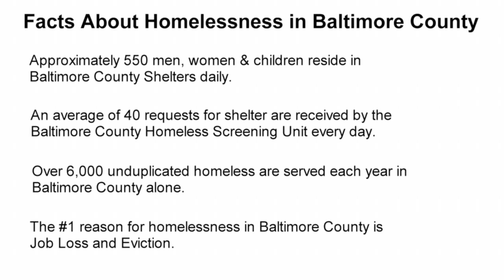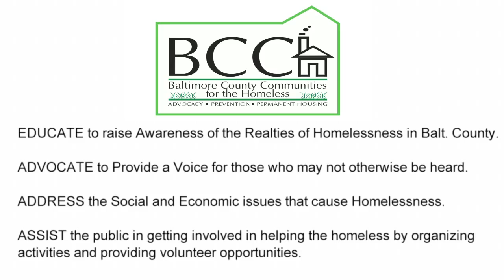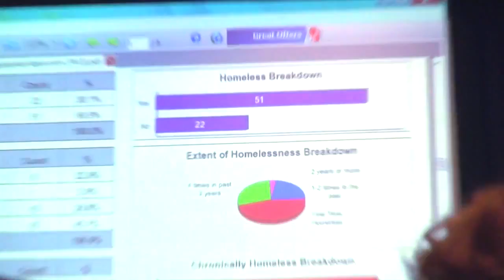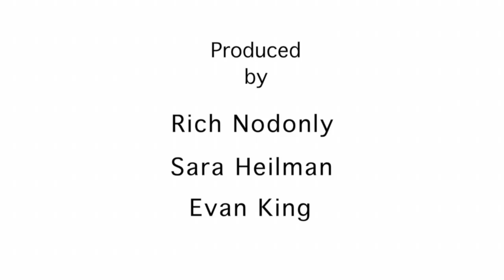Baltimore County Communities for the Homeless - 2014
A short video about the needs and issues of the homeless population in Baltimore County, Maryland.